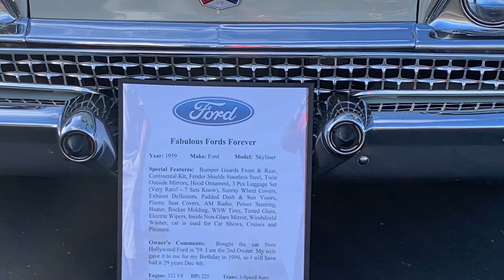OC Mustang club day